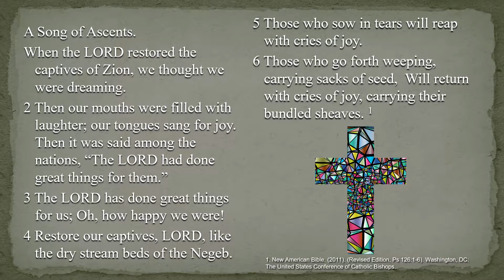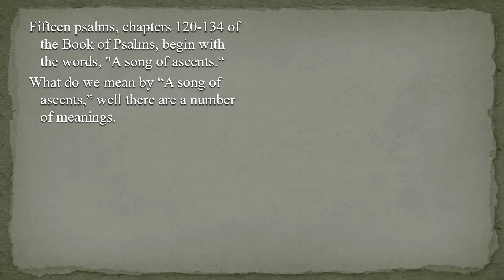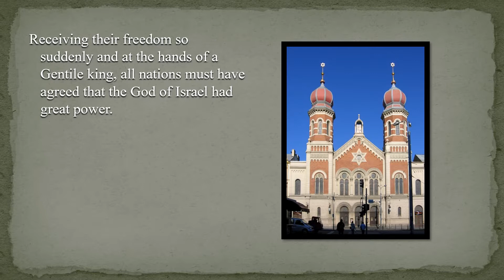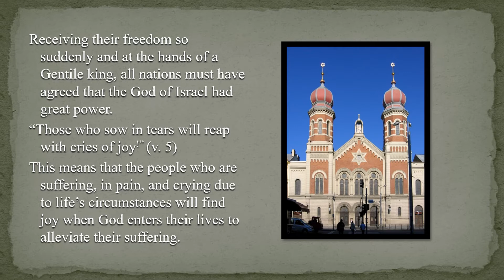5th Sunday of Lent – C – Psalm 126:1–6 – The Lord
5th Sunday of Lent – C – Psalm 126:1–6 – The Lord has done great things for us. Oh, how happy we were!